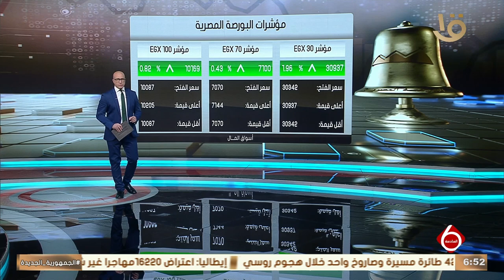أهم أخبار المال والاعمال